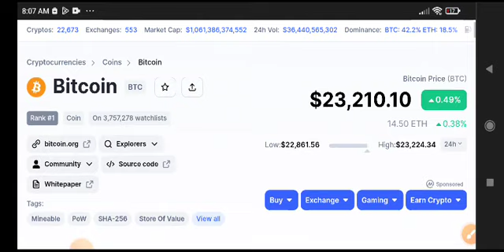Bitcoin Price Prediction! BTC Today News